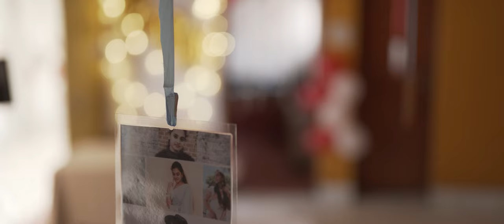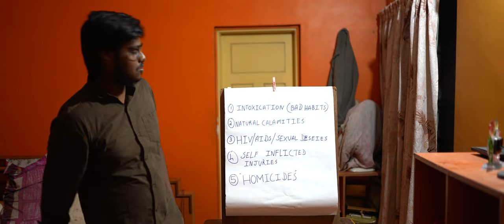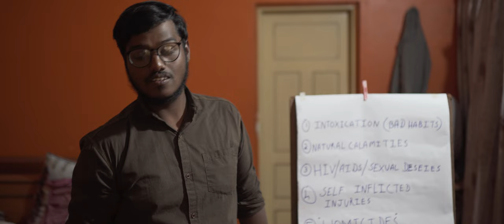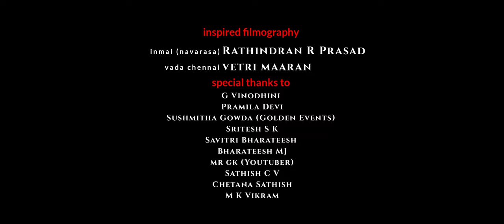UNKIND | FULL SHORT MOVIE | SUBTITLES INCLUDED | PROFRAMES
Proframes presents

Movie credits

Cast: Rakshitha venkatesh, Manoj Kumar K, Vishal Srikanth, Kaniraj

Written & directed by Dilip Kumar
DOP: Rohit Chendur
Editor & Vfx : Chandrashekhar B N
Art: Ramesh R , Sujay M
Dubbing engg: S K Roopesh vardhan
2D drawing artist: Madhu Kiran
Sound design: Dilip Kumar
Foley artist: Sujay M
Assistant directors: Chandrashekhar B N , S K Roopesh vardhan
Assistant cameraman: Kushal M
Making video & Makeup: Swathi S
Poster design & Subtitles: Dilip Kumar